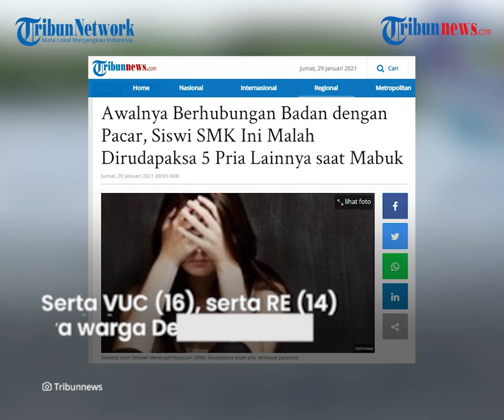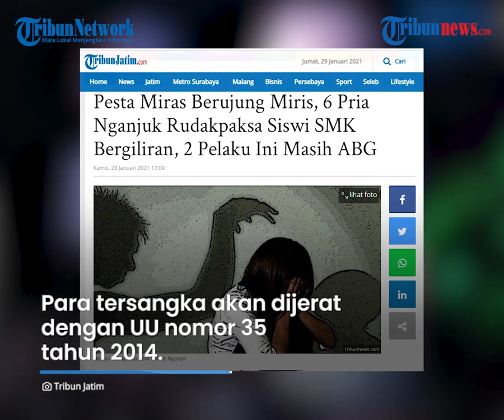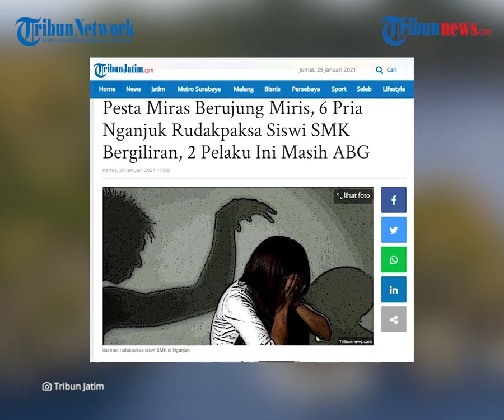Diajak Berhubungan Asusila dengan Pacar, Gadis Ini Malah Dirudapaksa 5 Pria Lainnya saat Mabuk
TRIBUN-VIDEO.COM - Seorang siswi Sekolah Menengah Kejuruan (SMK) dirudapaksa enam pria, termasuk kekasihnya.

UPPA Satreskrim Polres Nganjuk kemudian meringkus lima tersangka diduga pelaku rudapaksa dan satu tersangka masih dalam pengejaran.

Awalnya, korban diajak melakukan hubungan badan dengan pacarnya.

Lalu lima pria lainnya berusaha memperdayai korban dengan diajak pesta miras.

Lima terduga AS (18), kekasih korban, IR (19), dan ES (25) ketiganya Warga Desa Jatikalen Kecamatan Jatikalen.

Serta VUC (16), serta RE (14) keduanya warga Desa Ngepung Kecamatan Patianrowo Kabupaten Nganjuk dan satu tersangka menjadi DPO.

Dilansir TribunJatim, Kapolres Nganjuk, AKBP Harviadi Agung Prathama menjelaskan, kasus itu berawal dari korban diminta kekasihnya yakni AS untuk datang kerumahnya di Desa Jatikalen Kecamatan Jatikalen Kabupaten Nganjuk.

"Keesokan harinya korban pamitan kepada orang tuanya untuk mengembalikan rapor ke Sekolah, dan setelah itu korban datang ke rumah pacarnya tersebut," kata Harviadhi dalam rilis, Kamis (28/1/2021).

Sesampainya di rumah kekasihnya, korban dan AS melakukan hubungan layaknya suami isteri.

Harviadi mengungkapkan, saat itu juga ada lima orang laki-laki termasuk tersangka ES yang merupakan kakak kandung AS.

Tidak berapa lama, AS bersama lima orang laki-laki yang berada di rumah itu menyiapkan rencana pesta miras untuk memperdayai korban.

Menurut Harviadi, setelah itu tersangka AS kembali mengajak korban ke kamarnya.

Saat semuanya mabuk, secara bergiliran enam laki-laki yang ada dirumah itu memperkosa korban.

"Usai menyetubuhi korban, merekapun membubarkan diri pulang ke rumahnya masing-masing,” tandas Harviadhi.

"Dan orang tua korban akhirnya memperoleh informasi kalau anaknya berada di wilayah Kecamatan Patianrowo. Orang tua korbanpun langsung menuju ke rumah dimaksud di wilayah Patianrowo," ujar Harviadhi.

Kasus ini terungkap setelah korban ditemukan orangtuanya di rumah kekasihnya, dan korban mengaku telah diperkosa secara bergantian oleh enam orang laki-laki.

"Lima tersangka pelaku rudapaksa itu langsung kami amankan dan satu tersangka saat ini masih dalam pengejaran," imbuh Harviadhi.

Para tersangka akan dijerat dengan UU nomor 35 tahun 2014 tentang perubahan UU nomor 23 tahun 2002 tentang Perlindungan Anak.

"Mereka terancam hukuman hingga 15 tahun penjara," tandasnya. (Tribun-video.com/Tribunjatim.com)

Artikel ini telah tayang di Tribunjatim.com dengan judul Pesta Miras Berujung Miris, 6 Pria Nganjuk Rudakpaksa Siswi SMK Bergiliran, 2 Pelaku Ini Masih ABG,
Penulis: Achmad Amru Muiz
Editor: Sudarma Adi